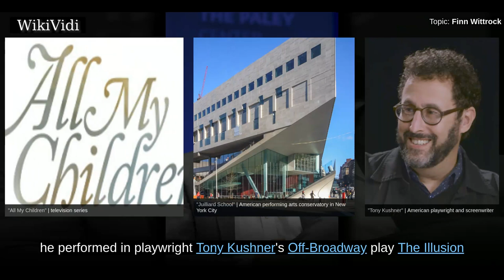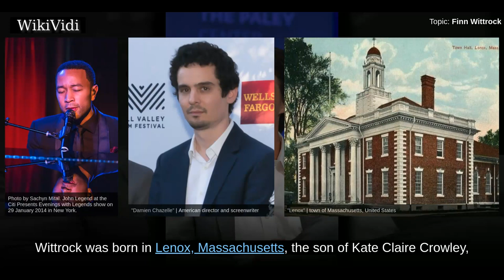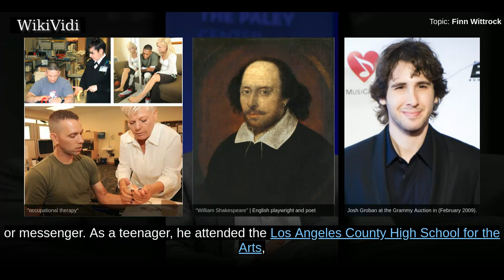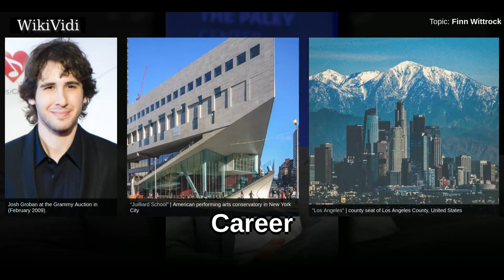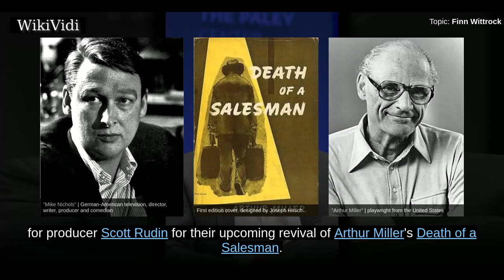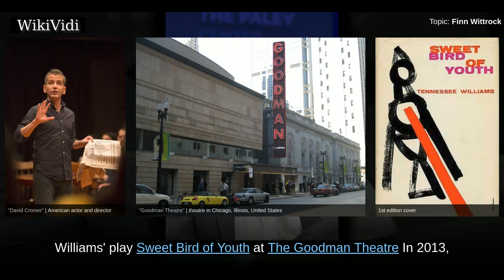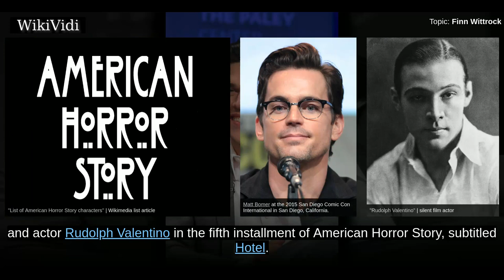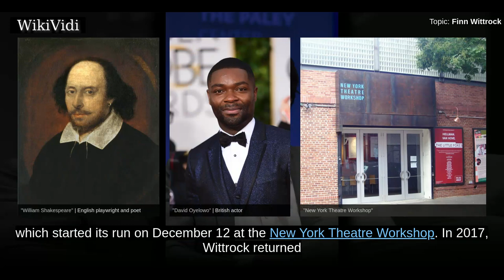FINN WITTROCK - WikiVidi Documentary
Peter "Finn" Wittrock, Jr.  is an American actor and screenwriter. He began his career in guest roles on several television shows.  He made his film debut in 2004, in Halloweentown High before returning to films in the 2010 film Twelve. After studying theater at The Juilliard School, he was a regular in the soap opera All My Children from 2009 to 2011, while performing in several theatrical productions. In 2011, he performed in playwright Tony Kushner's Off-Broadway play The Illusion and made his Broadway debut in 2012 as Happy Loman in the revival of Arthur Miller's play Death of a Salesman, directed by Mike Nichols.  In 2014, he gained recognition for his roles in the films The Normal Heart, Noah, and Unbroken, and garnered a Primetime Emmy Award nomination for his role as Dandy Mott in the FX series American Horror Story: Freak Show. In 2015, he portrayed model Tristan Duffy and actor Rudolph Valentino in American Horror Story: Hotel, and starred in the ensemble cast of the dramedy ...

Shortcuts to chapters:
00:01:40 Early life
00:03:09 Career

Copyright WikiVidi.